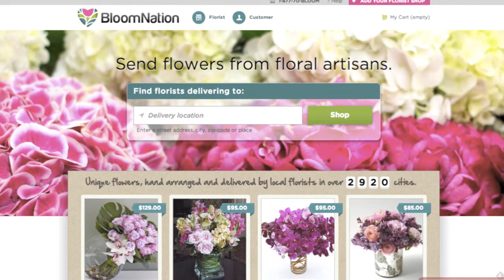TTT David Daneshgar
David Daneshgar  of BloomNation.com met us in one of his florists' locations: My Beverly Hills Florist. The smell and beauty there was amazing and the explanation of how someone goes from World Poker Champ to Floral Entrepreneur was equally as stunning. Here's David's story...

The Trailer Talks interviews interesting people living a life creatively. We have conversations with innovators, artists, musicians, actors, educators -- people daring to succeed in the Arts. Come along for the next road trip!